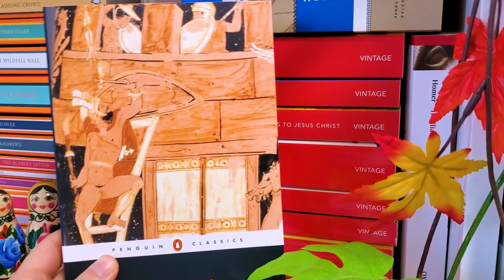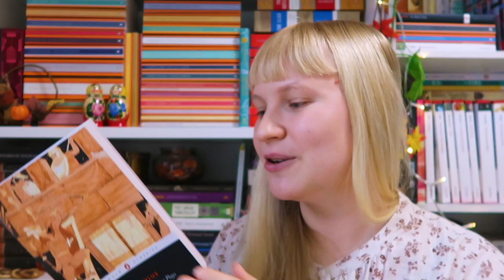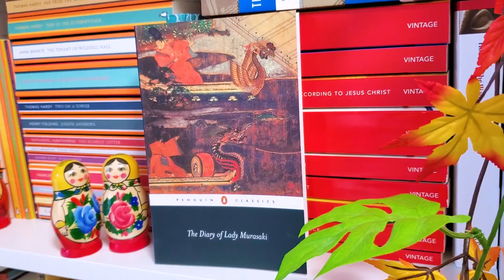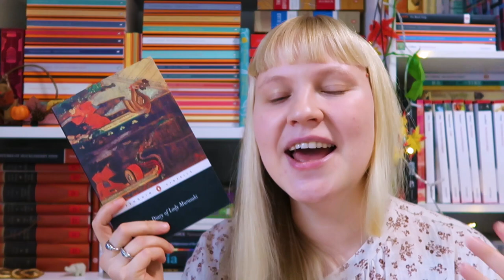📚 Ancient and Medieval Literature TBR 📚 Ancientsathon​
Hi, everyone! I hope you're all doing great and are having a beautiful day!

Today's video is my tbr for Ancientathon - a read-a-thon conducted in June and dedicated to reading classic literature written before 1700.

I am very excited about this project and I hope you enjoy this tbr!